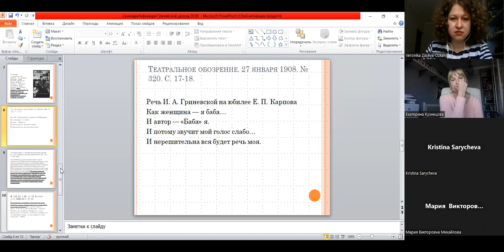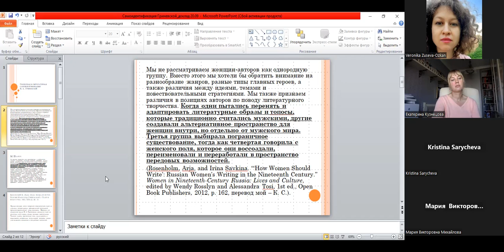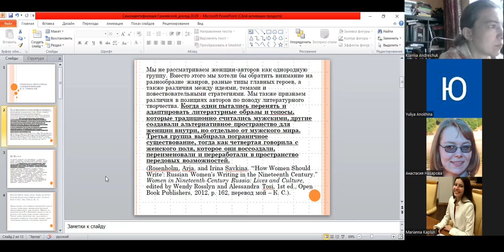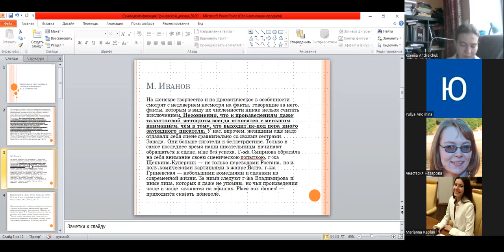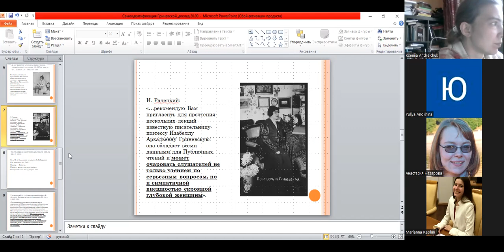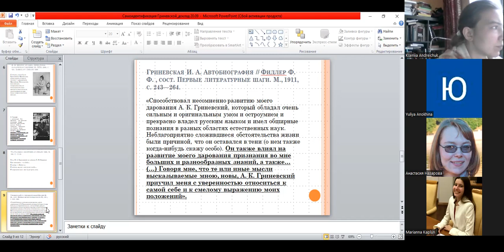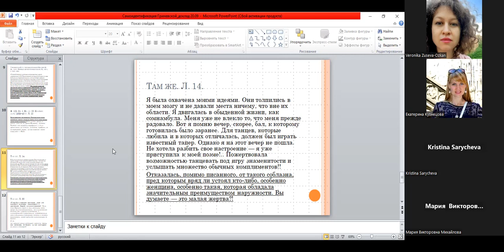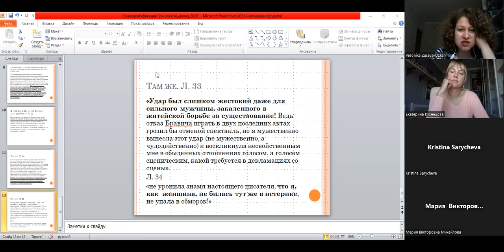Научный семинар «Гендерный порядок русского модернизма». Заседание 14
НАУЧНЫЙ СЕМИНАР «ГЕНДЕРНЫЙ ПОРЯДОК РУССКОГО МОДЕРНИЗМА» в рамках проекта РНФ 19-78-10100

ЗАСЕДАНИЕ 14. «ПРОБЛЕМА САМОИДЕНТИФИКАЦИИ В ЭГО-ДОКУМЕНТАХ РУССКИХ ПИСАТЕЛЬНИЦ ПЕРВОЙ ТРЕТИ XX В.»

20 сентября 2023 года, 11.30–14.30

Зусева-Озкан Вероника Борисовна (д.ф.н., в.н.с. ИМЛИ РАН). Дневник как литературная стилизация: «Признания внука Подпольного человека» (1917) А.А. Барковой

Доклад посвящен необычному эго-документальному тексту — «Признаниям внука Подпольного человека» (1917) будущей выдающейся поэтессы Анны Александровны Барковой (1901–1976). Анализируется конструирование юной писательницей своего «я» под маской «внука Подпольного человека», ставятся вопросы о нарративной структуре (почему дайаристка избирает столь специфическую полуфикциональную форму, в основе которой лежит текст Ф.М. Достоевского), о гендерной идентичности автора, проводится сопоставление с различными претекстами, прежде всего с «Записками из подполья» (1864). Делается вывод о том, что, хотя первая половина «Признаний…» старательно стилизуется под повесть Достоевского, чем дальше, тем больше текст Барковой перестает соответствовать избранной маске, в том числе в гендерном аспекте, и фокусируется на теме любви, центральной для любого девичьего дневника. Демонстрируется, что, хотя внешняя маскулинизация авторского субъекта характерна для творчества Барковой и осуществляется ею под разными масками, проистекает она не из проблематичной гендерной самоидентификации писательницы, а из ее попыток «защититься» от того неудачного образа собственной женственности, который ей представлялся.

Сарычева Кристина Витальевна (PhD по русской литературе, с.н.с. ИМЛИ РАН). Гендерная и литературная самоидентификация И.А. Гриневской

Литературное наследие И.А. Гриневской включает в себя значительное количество эго-документов, которые дают возможность проследить ее писательский путь ее собственными глазами. Знакомство с поздними (1930-х гг.) мемуарами Гриневской показывает, что для нее большую роль играла ее гендерная самоидентификация, она рефлексировала над своими несоответствиями нормативному «женскому» поведению. На материале произведений и дневников писательницы, литературно-критических статей, отзывов и дневниковых записей о ней современников проблематизируется влияние гендерной идентичности на литературное творчество Гриневской. Согласно наблюдениям автора доклада, женская гендерная идентичность является тематической опорой творчества Гриневской в тот период, когда она приобретает известность и входит в литературу, т.е. в 1890-х – начале 1900-х гг., а в пьесе «Баб» (1903), принесшей ей настоящую славу, она обращается к новым темам, параллельно отмечая в своем поведении мужские черты, что переживалось писательницей весьма драматично.

Дискуссия